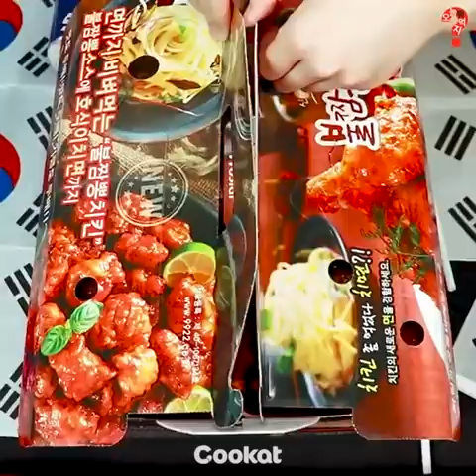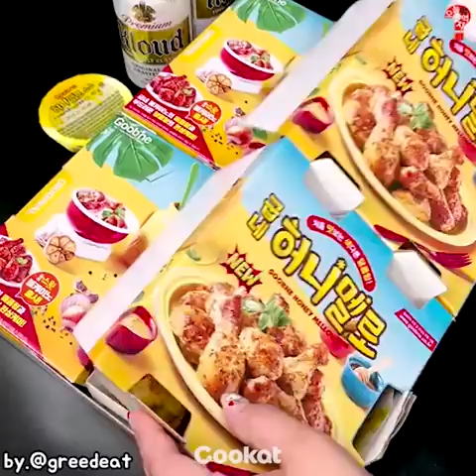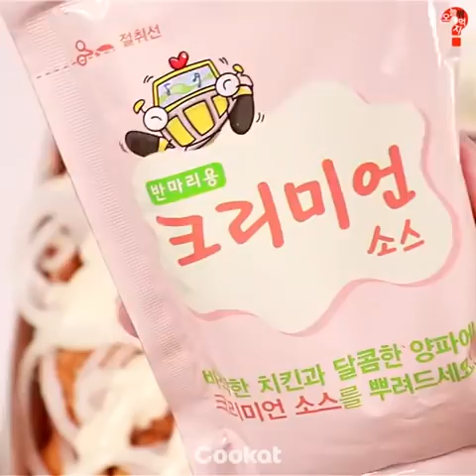[Cookat Việt Nam] Gà Rán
Quán gà rán thẳng tiến go goooooooo~